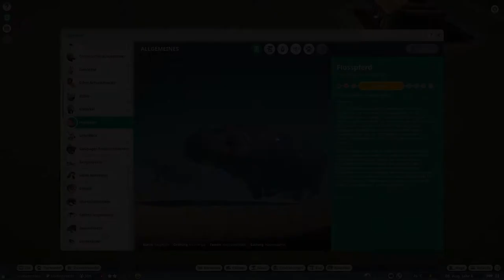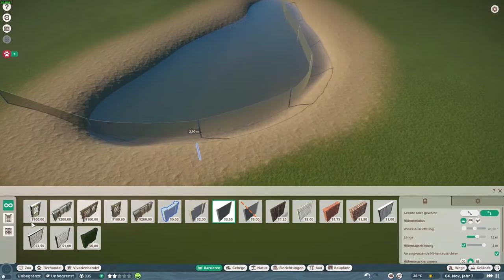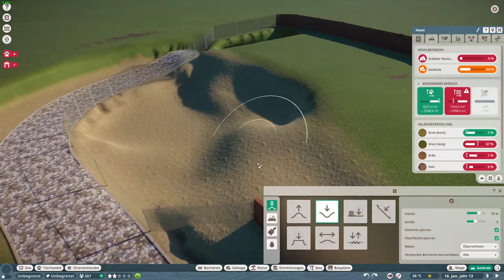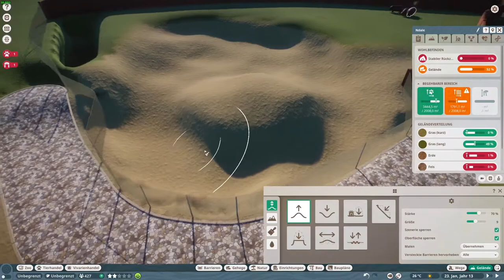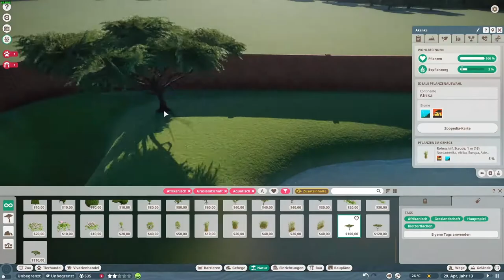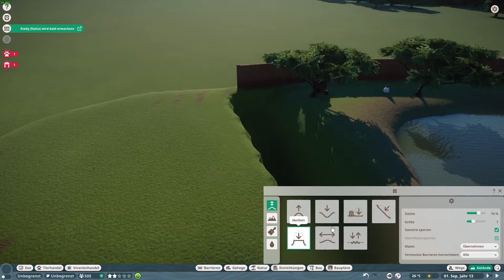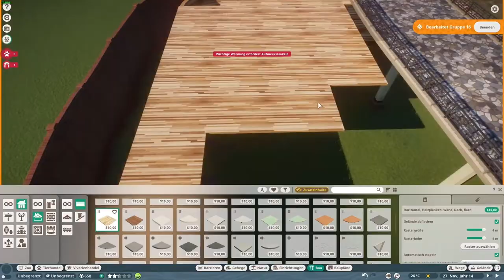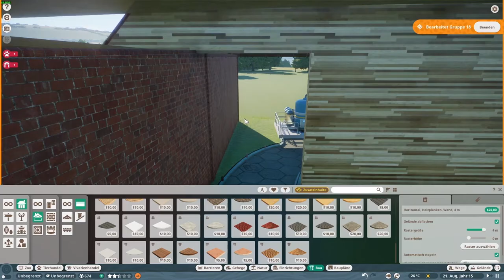Planet Zoo: Nilpferde Gehegebau | Das perfekte Gehege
Kann man ein perfektes Nilpferdgehege bauen? Ja, ich zeige euch wie es geht. In einem Quick Build von Planet Zoo.
Baudauer des Geheges: 2 Stunden, 30 Minuten.

Was brauchen die Flusspferde bzw. Hippos im Gehege? Und wie baut man einen Wasserfall hinter dem die Besucher herlaufen können?

Planet Zoo ist ein spiritueller Nachfolger von Zoo Tycoon mit einem Spielprinzip ähnlich des Vorgängertitels von Frontier Developments Planet Coaster.
Ziel des Spiels ist es, einen Zoo mit hoher Besucher- und Tierzufriedenheit aufzubauen und zu verwalten. Dafür stehen mehr als 50 Tierarten zur Verfügung. Die Tiere, die von künstlicher Intelligenz gesteuert werden, verhalten sich ähnlich wie ihre realen Vorbilder. Jede Art hat ihre eigenen Bedürfnisse und Anforderungen, etwa an Gehegegröße und -ausstattung, die die Spieler erfüllen müssen. Das Spiel verfügt auch über ein Zuchtsystem: Jedes Individuum hat sein eigenes Genom, das Werte für Lebenserwartung, Größe, Gesundheit und Fruchtbarkeit beinhaltet. Durch geschickte Paarung können Zuchterfolge erzielt werden.

Das Spiel enthält vier Modi: Im Karriere-Modus erfüllt der Spieler im Rahmen einer Story Aufgaben in 12 Szenarien. Diese führen in bereits gebaute, fiktive Zoos an verschiedenen Orten auf der Welt. Im Franchise-Modus baut der Spieler seinen eigenen Zoo von Grund auf. Es existieren Online-Funktionen wie ein Tiermarkt, auf dem Tiere mit anderen Spielern gehandelt werden können. Der Herausforderungs-Modus ist die Offline-Variante des Franchise-Modus. Im Sandbox-Modus verfügt der Spieler über unbegrenzte finanzielle Mittel und kann frei bauen. Über den Steam-Workshop können eigene Bauwerke mit der Community geteilt werden.